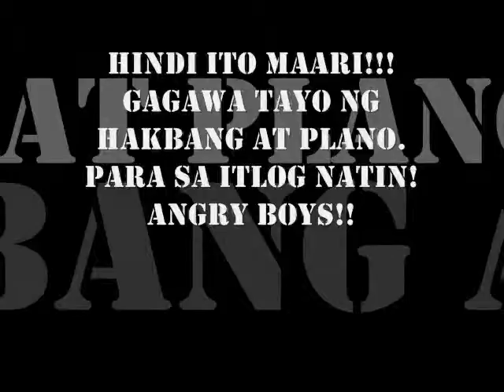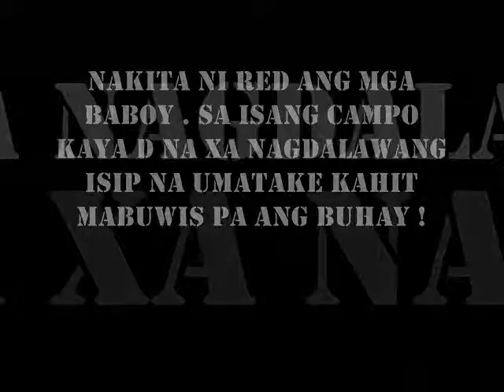angry boys story ! by -you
hahaha masaya toohh must